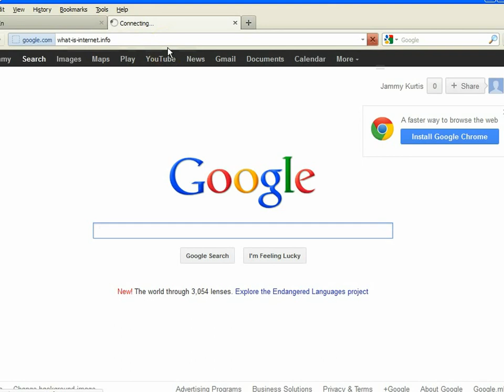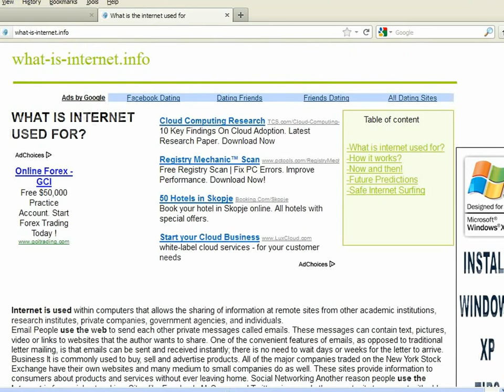What is the internet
What is internet, uses , today, safe internet, and internet in the future